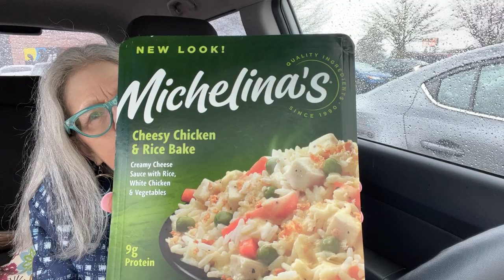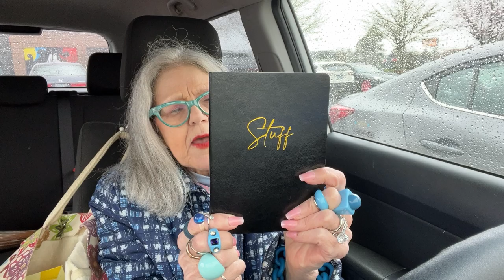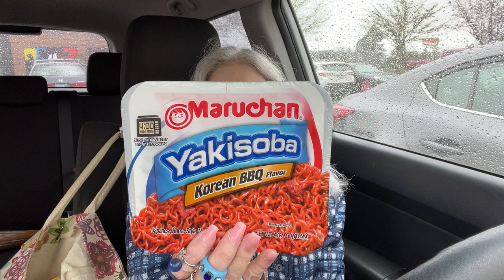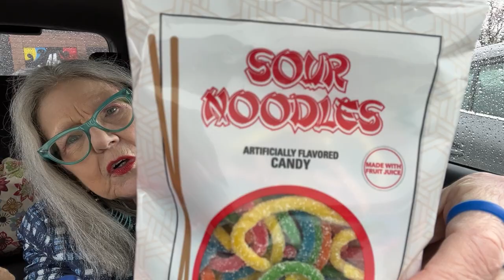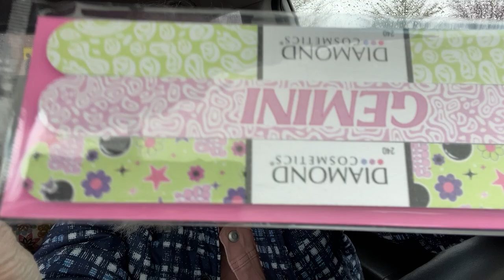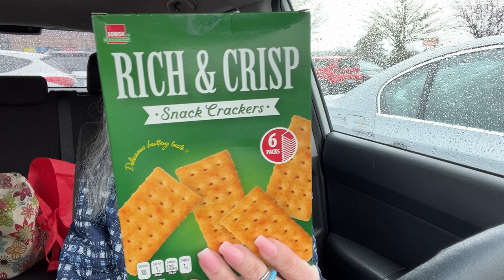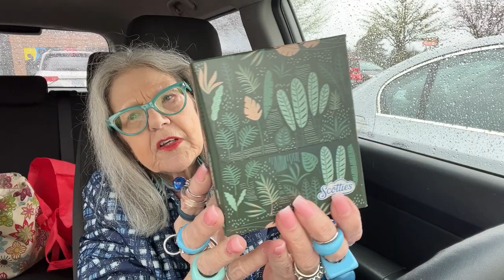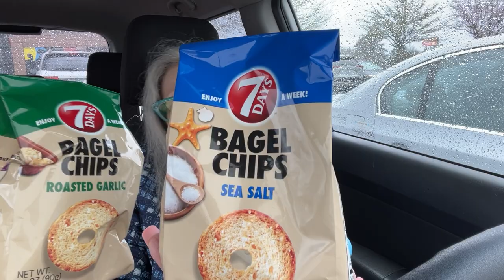$-Tree there's New Battry in my car, here I come!!! $60.00! This is a long one to watch.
Monday Monday yea yeah yeah!!! Been over three weeks.
$-Tree did you miss me?
I had a blast :) Shelves were full.
Snacks for the grandteen of course.

Instagram  Adriane72      Very confused but I solder on. Lots of fun photos.
Facebook    Adriane Miller   just figuering out using messenger ...  (?)

filmed Monday 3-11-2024  in my car